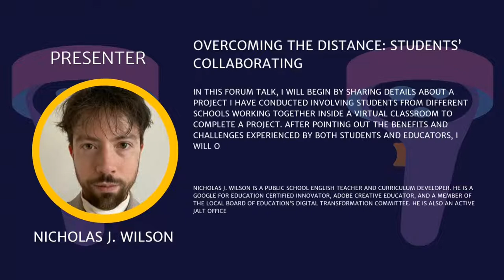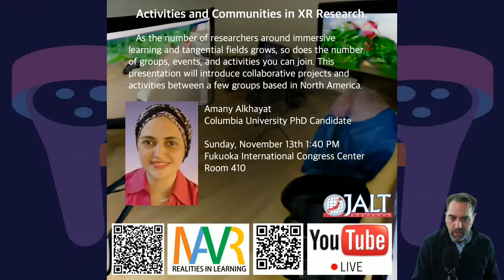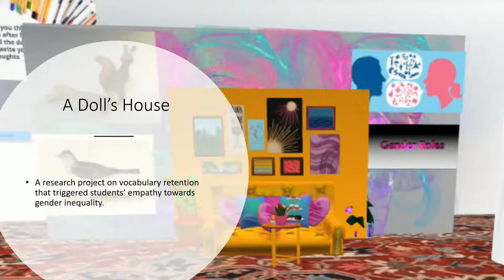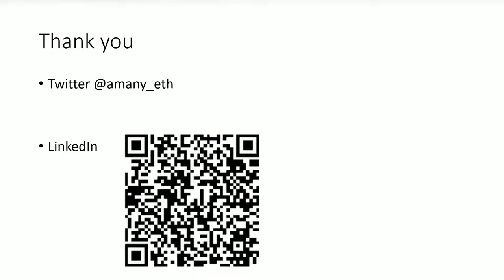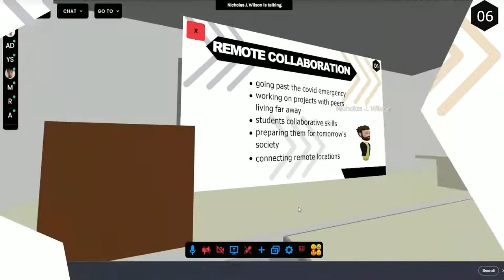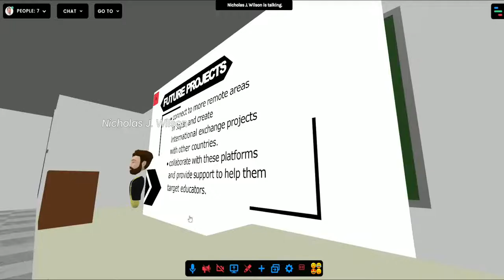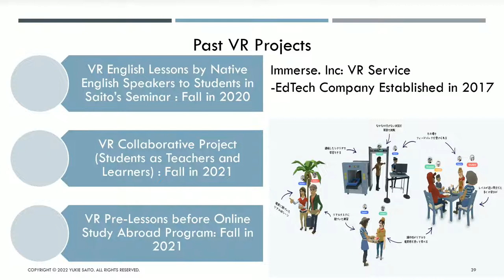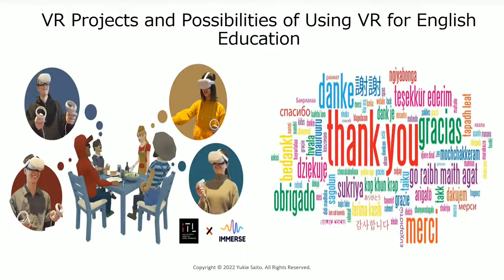MAVR Research Forum 2022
MAVR 2022 Immersive Forum

MAVR SIG Forum 2022

Sunday, November 13th

13:40 to 15:10

MIxed, Augmented, and Virtual Realities in Learning Research Group is holding a forum to showcase and highlight some of our members’ research, projects, software developments, and activities.

We will be broadcasting from WebVR to the world on several platforms online, including Zoom and Live participants of JALT2022.

Here are some of the talks you can expect to hear.

Eric Hawkinson - Kyoto University of Foreign Studies - ‘The State of MAVR Research’

Amany Alkhayat - Columbia University - Activities and Communities in XR Research

Nicholas J. Wilson - AtoZ Corp. Public Education - Overcoming the Distance: Students’ Collaborating in the Metaverse

Yukie Saito - Chuo University - VR Projects and Possibilities of Using VR for English Education

These short talks will be followed by a discussion roundtable with all MAVRs in VR.  We are looking forward to seeing you in this session.